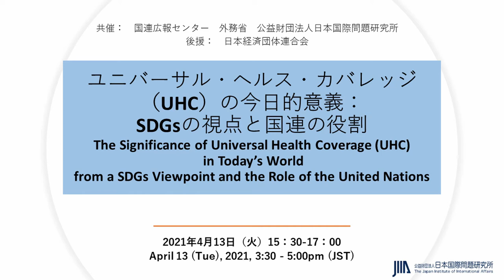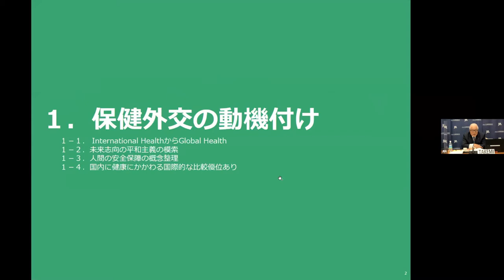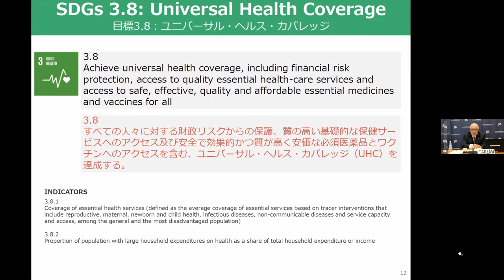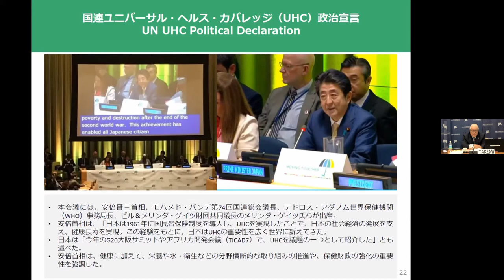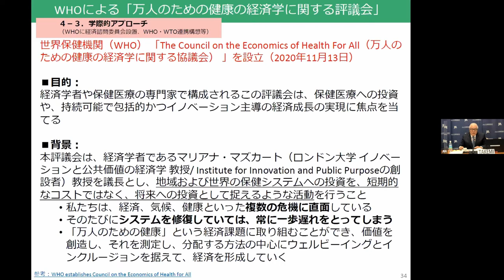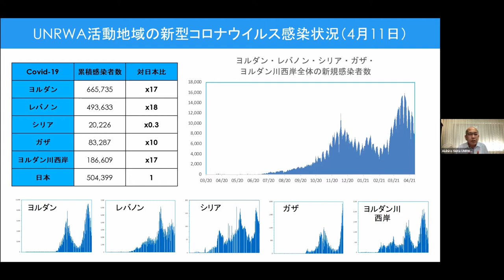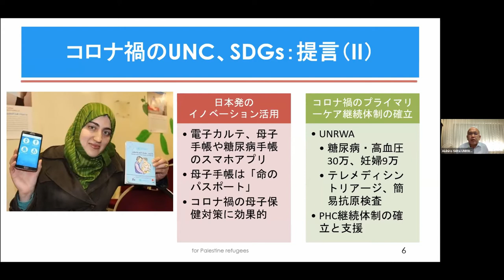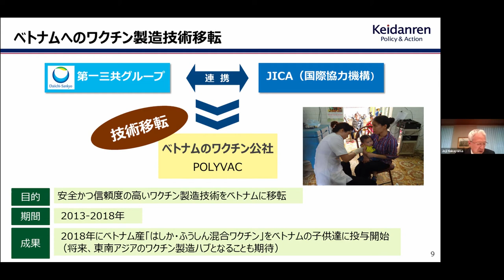Webinar "The Significance of UHC in Today’s World from a SDGs Viewpoint and the Role of the UN"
This year will mark the 60th anniversary of Japan’s universal health insurance system. Seeking to address the global issue of strengthening the world’s health systems based on its own experiences, Japan led the initiative to incorporate UHC into the Sustainable Development Goals (SDGs) adopted by the United Nations in 2015. The process by which UHC became an agenda item for the entire international community offers an excellent example of the synergistic effects produced when the UN’s functions and Japan’s efforts are combined.

In this webinar, experts will discuss UHC, the significance of which has garnered renewed attention during the coronavirus pandemic, from various perspectives such as SDGs, the UN’s role, and Japan’s health diplomacy initiatives.

1. Date/Time: April 13 (Tue), 2021, 3:30 - 5:00pm (JST)

2. Program:
 (1) Opening remark   Kenichiro Sasae, President, JIIA
 (2) Video message   Amina J. Mohammed, Deputy Secretary-General of the United Nations
 (3) Keynote speech   Keizo Takemi, Member of the House of Councillors/
                                                                WHO Goodwill Ambassador for UHC
 (4) Panel discussion
        Moderator           Tomiko Ichikawa, Director-General, JIIA
        Panelists              Hiroshi Minami, Ambassador for Public Diplomacy, Ministry of Foreign
                                                                    Affairs of Japan/ Deputy Director General,
                                                                    Office of Healthcare Policy, Cabinet Secretariat,
                                                                    Government of Japan
                                      Akihiro Seita, Director of Health Programme, UNRWA
                                      Joji Nakayama, Chairman of Keidanren Committee on Corporate
                                                                   Behavior and SDGs, and Senior Advisor of Daiichi Sankyo
       Commenters        Keizo Takemi, Member of the House of Councillors/
                                      Nobuko Kayashima, Senior Vice President, JICA
                                      Frank Okyere, Ambassador to Japan, The Republic of Ghana